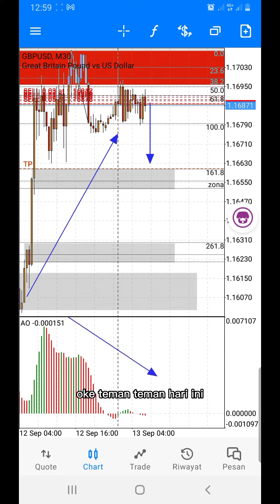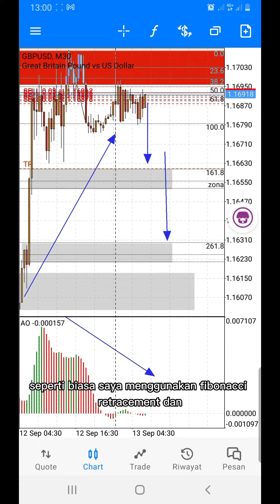TRADE Highlight - HASIL untuk memperoleh profit, caranya begini! GBPUSD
Highlight Trade Gbpusd Tadi Malam... Alhamdulillah Masih Bisa Profit..